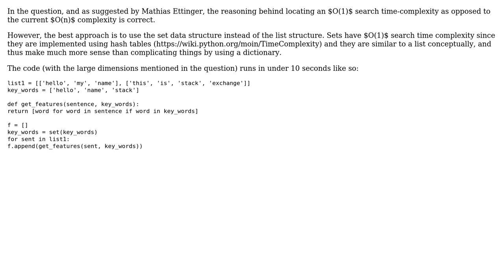Code Review: Check if multiple lists contain an element from a large external list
With thanks & praise to God, and with thanks to the many people who have made this project possible! You are responsible for your own actions.